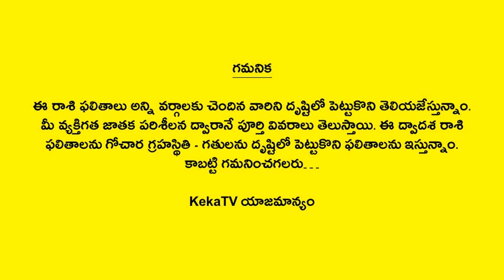Vruschika Rasi Phalalu in Telugu | వృశ్చిక రాశి వారి భావములు | Scorpio | Telugu Astrology | KekaTV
Watch Vruschika Rasi Phalalu in Telugu వృశ్చిక రాశి వారి భావములు Scorpio Horoscope Telugu Astrology